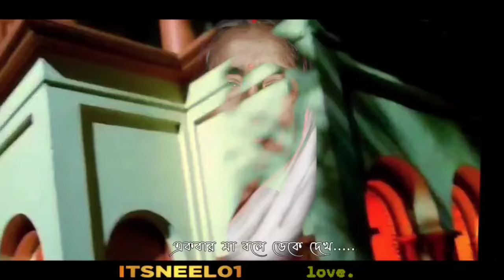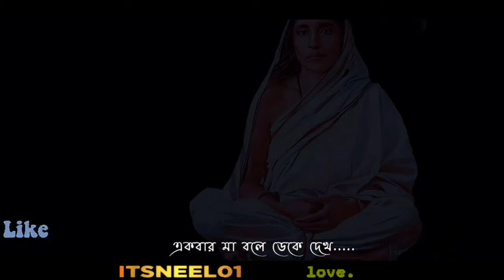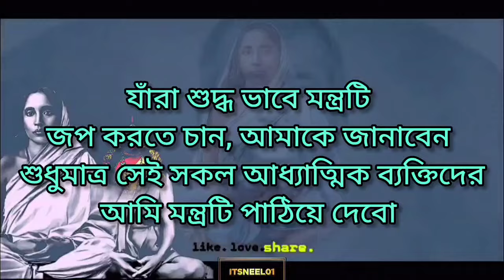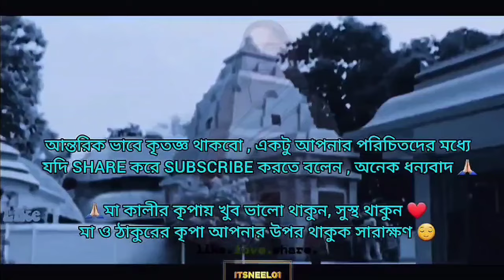অর্থকষ্ট নিবারণ মন্ত্র ৩ টির মধ্যে ১ টি শুধু তাদের জন্য যারা সত্যিই খুব কষ্টে আছেন | Maa Sarada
Whether you're seeking guidance through difficult times or looking to deepen your spiritual practice, this video is an essential watch.